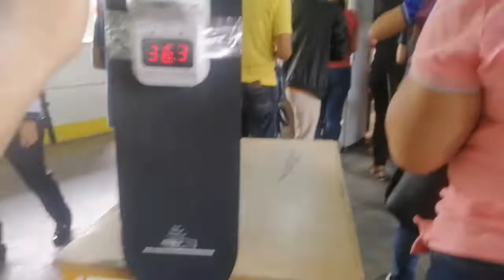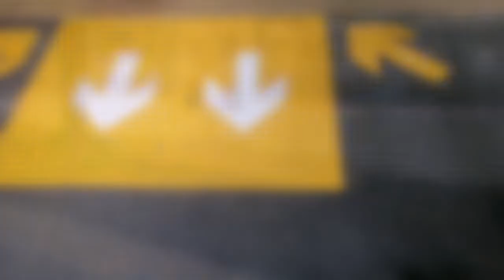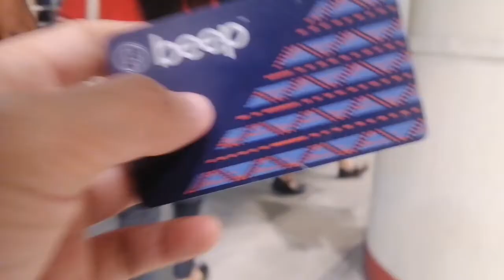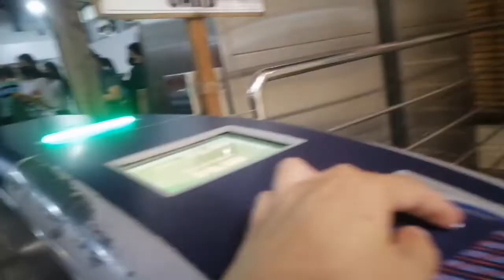Ang huling Libreng sakay sa MRT || Free MRT ride from Magallanes to Ayala station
Ang huling Libreng sakay sa MRT
Free MRT ride from Magallanes to Ayala station
MRT ride
Free MRT ride
Magallanes to Ayala station